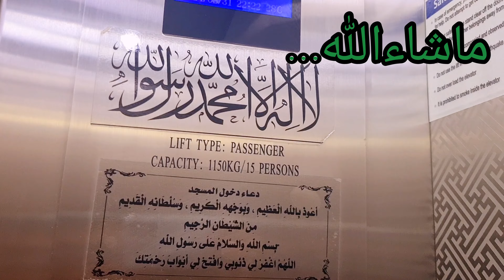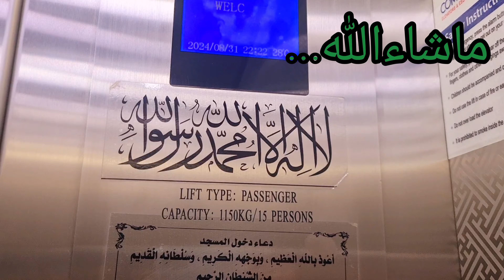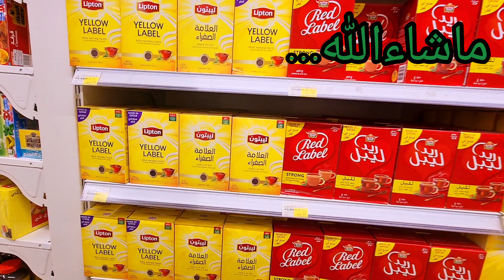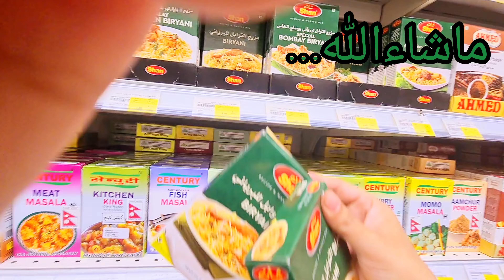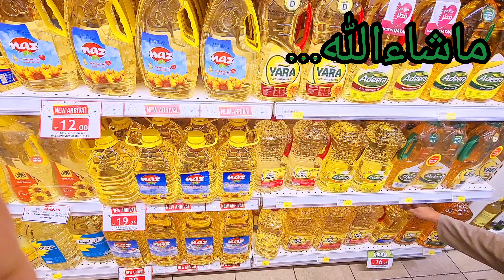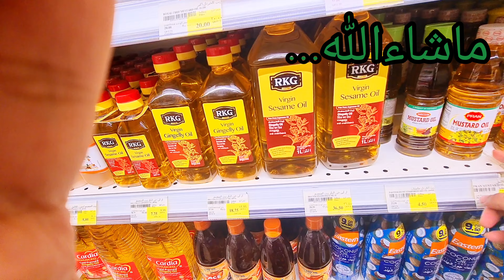MONTHLY GROCERY SHOPPING DOHA QATAR. 🇶🇦